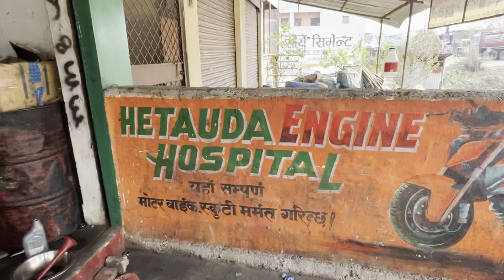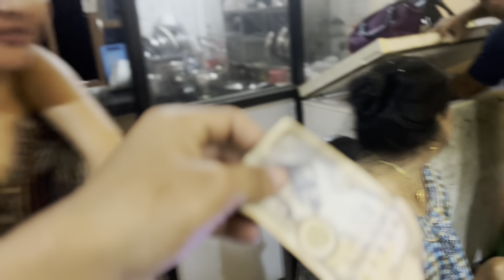MOTHER’S DAY CELEBRATION 🎉 SPECIAL DAY WITH FAMILY 😍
Hello,

rakup_theeng?igshid=YmMyMTA2M2Y=